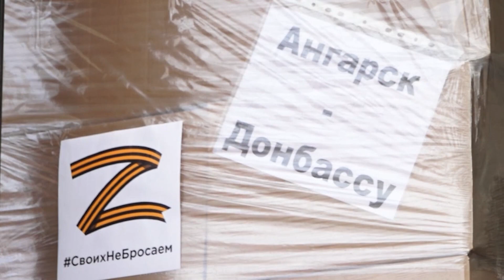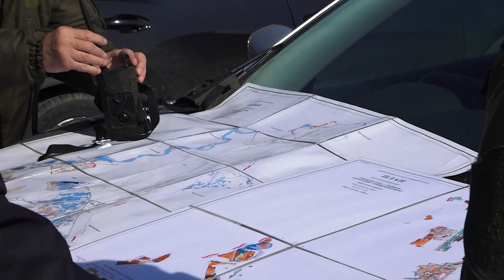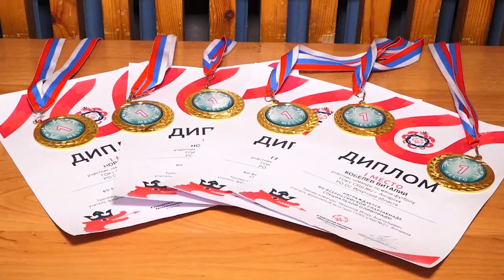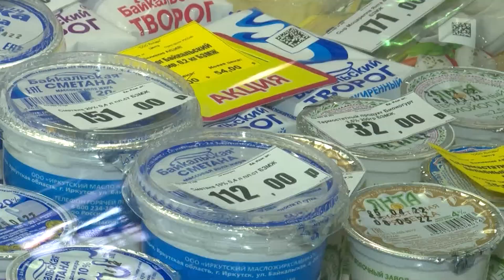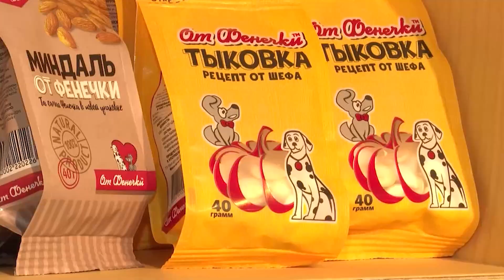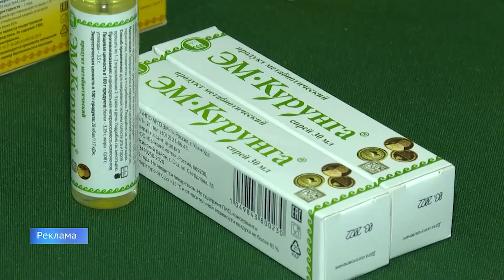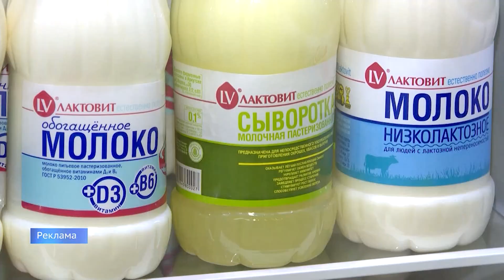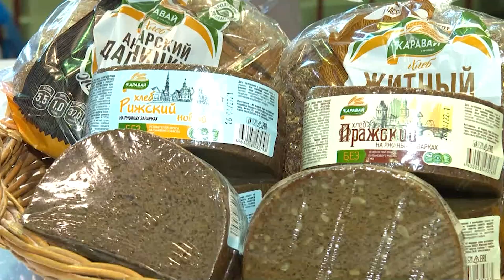Дневной выпуск программы «Местное время» 28 апреля 2022